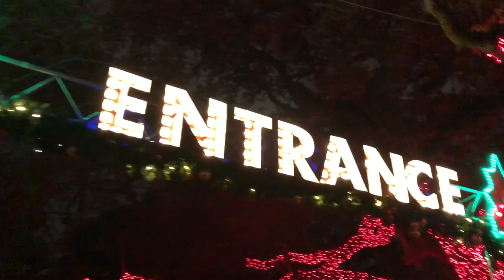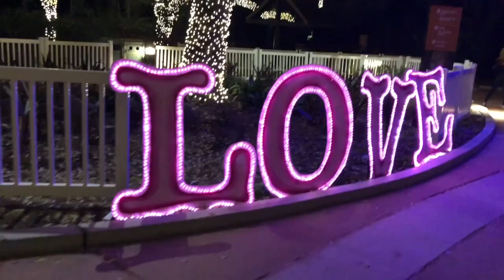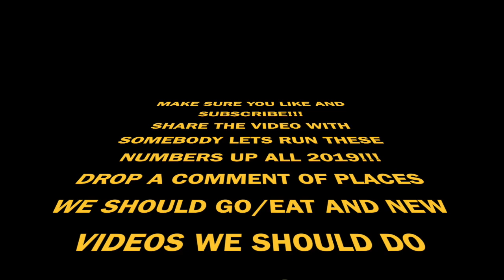VLOG| ZOO LIGHTS DATE!!!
Houston Zoo Lights vlog!

2 YEAR ANNIVERSARY VLOG

CALI VLOG

2 YEAR ANNIVERSARY VLOG

CALI VLOG